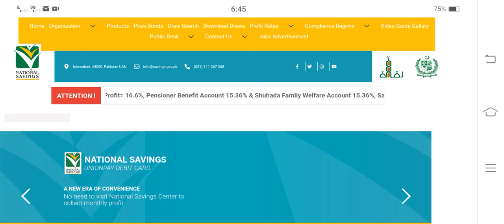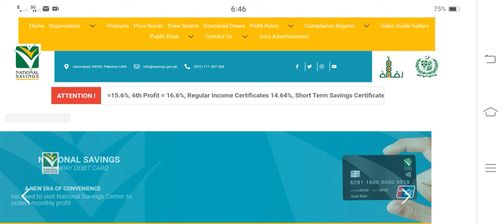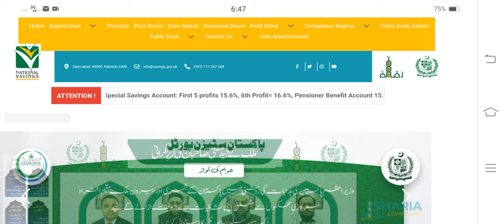National Saving Scheme Latest Profit Rates Update ||Behbood Savings Certificate New Profit Rate